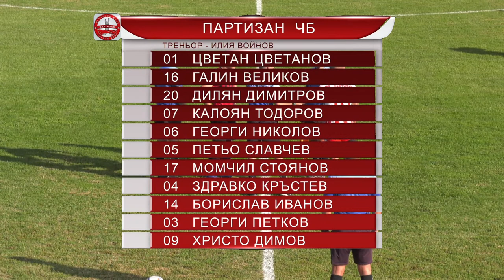Партизан - Локомотив Дряново